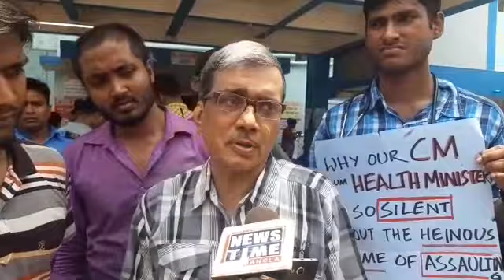কেন ইস্তফা দিলেন উত্তরবঙ্গ মেডিক্যাল কলেজের ডাক্তার উত্তম মজুমদার? শুনুন কি বললেন তিনি